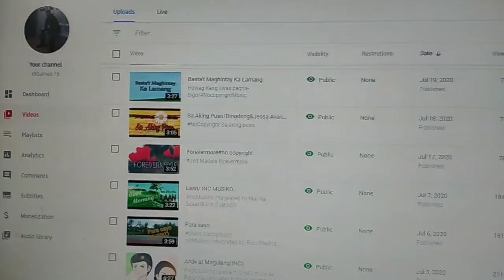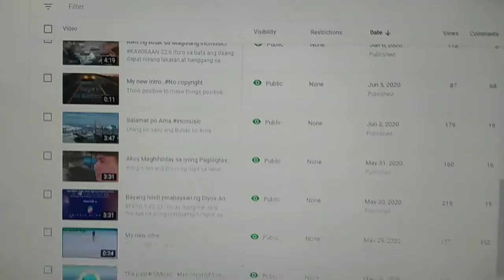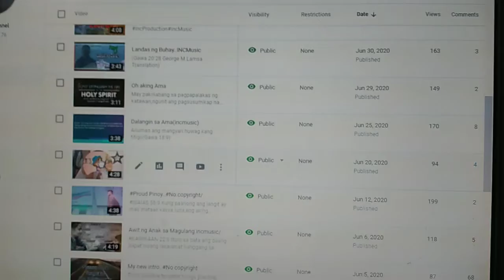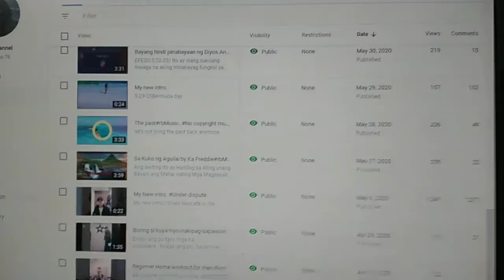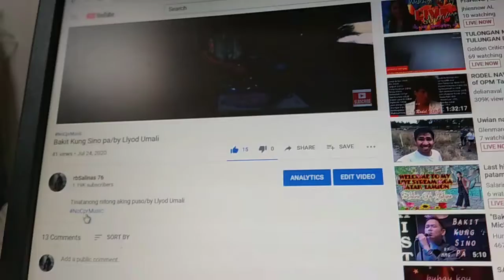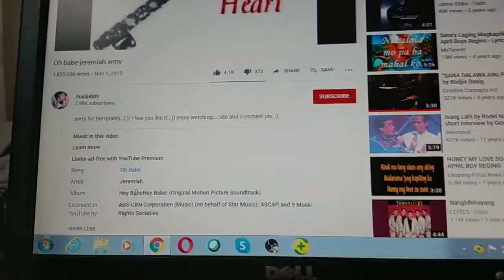Copyright ba raw o Non Copyright?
Silipin po ang kasagutan.salamat po..